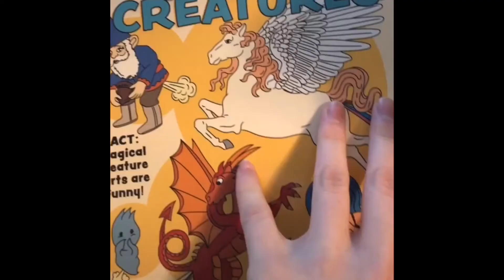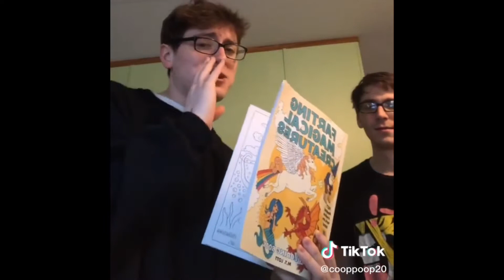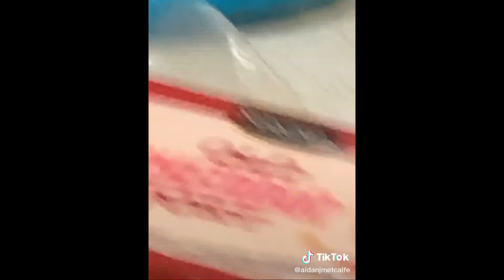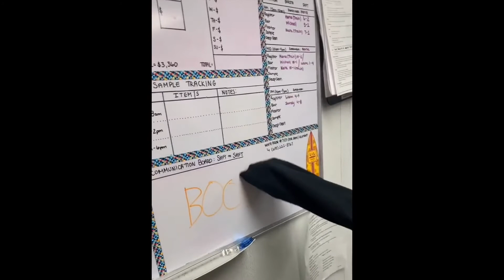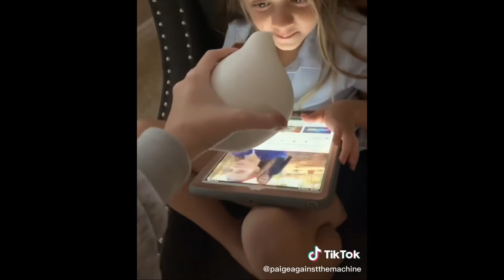tik toks that were vines in a past life pt. 1